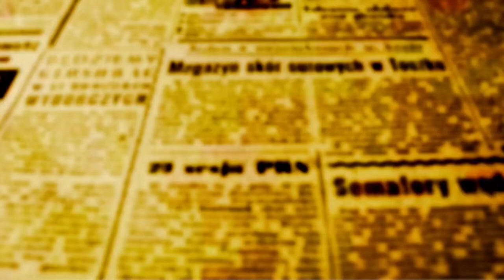SANEPAR: "Não vamos fazer acordo com a Sanepar; amos retomar o serviço", diz Ulisses em entrevista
Audiência online de conciliação de hoje (5) no STF termina mais uma vez sem acordo. "Agora basta", diz o prefeito que reassumiu o cargo nesta sexta.

Ulisses Maia concedeu entrevista a O FATO Maringá logo após a cerimônia de transmissão de cargo de prefeito entre Edson Scabora e ele. Scabora esteve à frente da prefeitura interinamente nos últimos 20 dias. Questionado pela redação de O FATO sobre como tinha terminado a nova audiência online de conciliação entre Sanepar e Prefeitura no caso da concessão do serviço, Ulisses disse "que agora basta" e que o município vai retomar o serviço.

""Não vamos fazer acordo; vamos retomar o serviço", disse o prefeito. "O contrato está vencido desde 2010 e a proposta da Sanepar de indenizar o município em R$ 300 milhões e não mexer na tarifa de água e esgoto não atende as necessidades da população e por isso decidimos que é hora de por fim nessa história", disse Ulisses.

Questionado se já não era hora de fazer um contrato emergencial com a Sanepar que continua à frente do serviço, o prefeito disse que antes de mais nada a Sanepar tem que entregar a administração do serviço à prefeitura e que depois se pensará em um contrato emergencial que pode ser coma própria Sanepar, desde que ela aceite a proposta de redução das tarifas e que na sequência se inicia o processo de licitação dos serviços.

"Não podemos abrir mão de um patrimônio muito grande da cidade que é o serviço de água e esgoto. Vamos conceder o serviço para a empresa que fizer a melhor proposta e as melhores condições para a população", concluiu o prefeito.